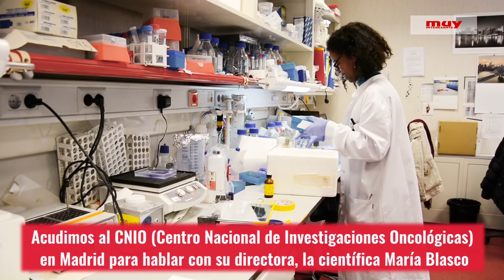¿Será posible alcanzar la juventud eterna? María Blasco nos da su opinión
Saber por qué envejece nuestro organismo y descubrir formas de retrasar dicho proceso es uno de los mayores retos de la ciencia actual. María Blasco, directora del CNIO, sabe bien de qué hablamos.